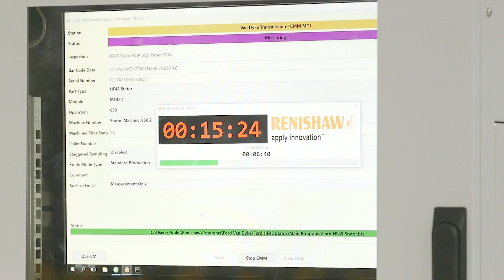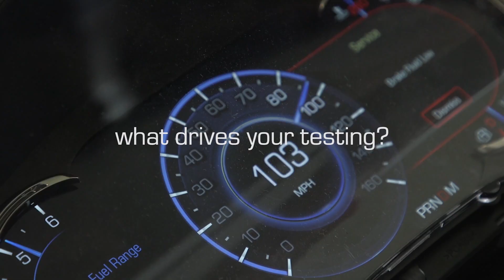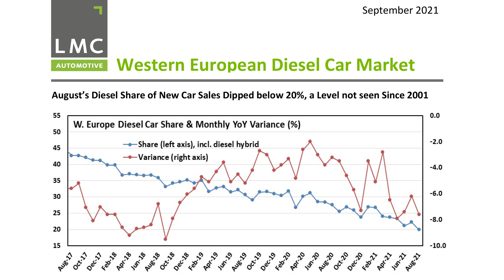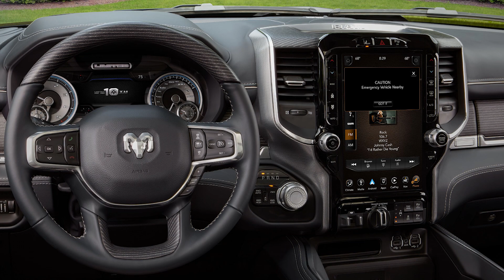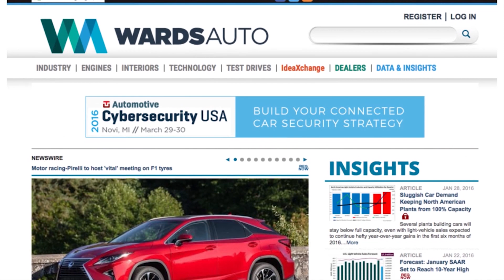Ford Starts Pre-Production of F-150 Lightning; BEVs Closing Gap w/ Diesels - Autoline Daily 3163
0:08 IHS Markit Slashes Production Forecast
1:07 Ford Kicks Off F-150 Lightning Pre-Production
2:09 Kia To Test Boston Dynamics Robot in South Korea Plant
3:49 BEVs Closing Gap with Diesels in Europe
4:41 Battery Costs Could Rise Due to Rise in Material Prices
5:33 Stellantis To Test Two Connected Vehicle Technologies
7:08 Wuling Introduces New Asta Crossover
7:55 Volvo XC60 Polestar PHEV Impressions